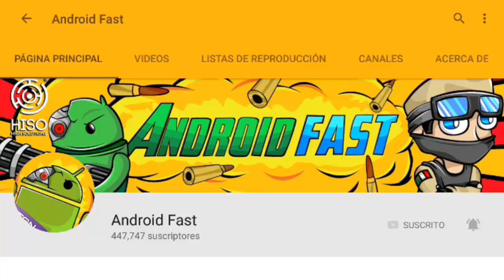COMO TENER EL NUEVO BOSS EN MINECRAFT PE 1.0.4.1 !! (MINECRAFT POCKET EDITION 1.0)